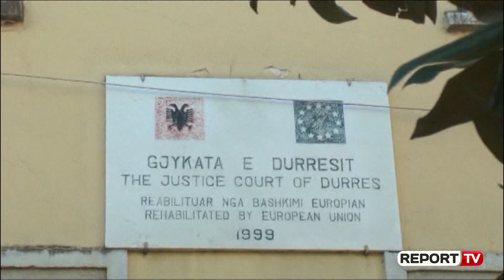'Jam sëmurë'/ Apeli refuzon lirimin, lë në burg shefin e sigurisë së burgut për vrasjen në Kavajë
Gjykata e Apelit në Durrës ditën e premte ka lënë në fuqi vendimin për masën e arrestit me burg për shefin e sigurisë së burgut në Durrës, Bledar Toçi që akuzohet për vrasjen e Dritan Haxhollit  në banesën e Marsida Qatjas, raporton gazetari i Report Tv, Artur Korriku.

Toçi nuk ka qenë i pranishëm në seancë, por është mbrojtur nga avokati që ka kërkuar një masë më të lehtë, pra lirimin nga qelia, sipas tij për dy arsye; e para se nuk është në gjendje të mirë shëndetësore dhe e dyta sepse klienti i tij e ka kryer vrasjen në kushtet e vetëmbrojtjes. Megjithatë, trupa gjykuese e apelit të Durrësit pasi dëgjoi palët vendosi që të linte në fuqi vendimin e Shkallës së Parë duke e lënë në burg.